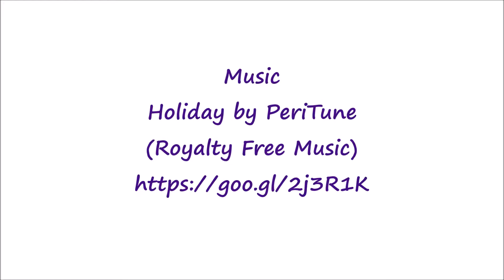Hembra de libélula emperador poniendo huevos en el Pantà de Vallvidrera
Hembra de libélula emperador (Anax imperator) poniendo huevos en el Pantà de Vallvidrera

Music. Holiday by PeriTune